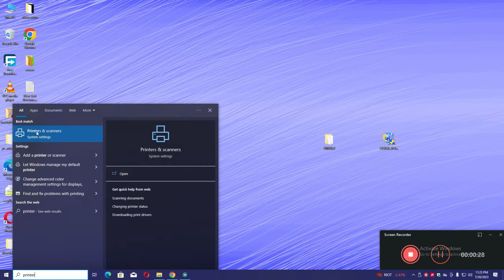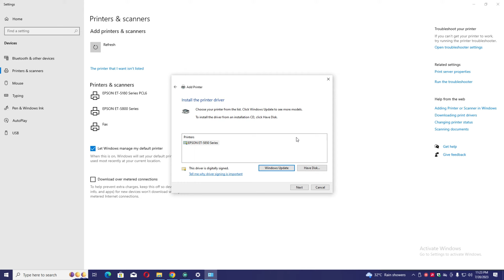How To Download & Install Epson ET 5850 Printer Driver in Windows 10/11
0:10 How to Install Epson ET 5850 Printer driver windows laptop / PC